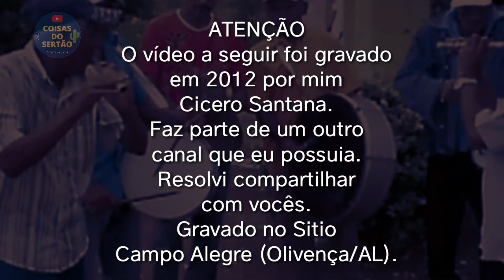Uma relíquia: vídeo de 10 anos atrás.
Sejam todos(as) bem vindos(as)! Agradeço imensamente cada um(a) que está chegando, conhecendo nossos conteúdos e se inscrevendo no Ca0nal Coisas do Sertão - Cicero Santana.

Ajude com qualquer valor
CHAVE PIX

Somos3,5k
3500MilAmigos(as)